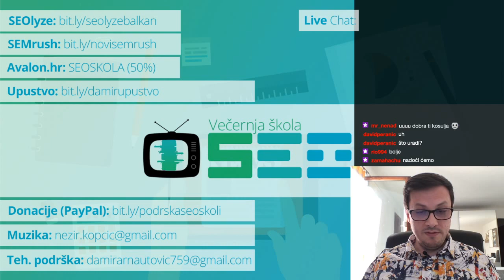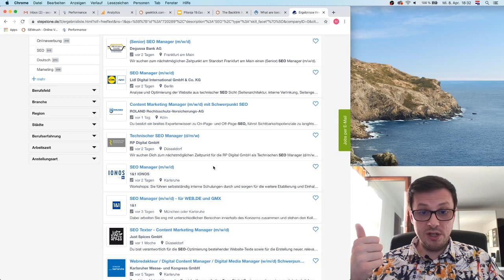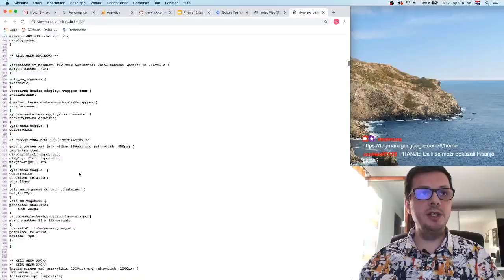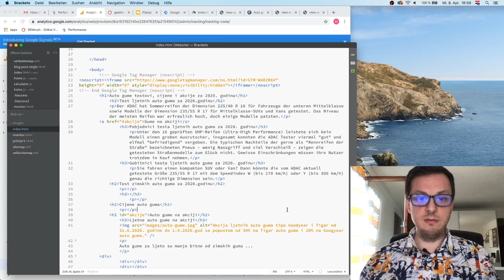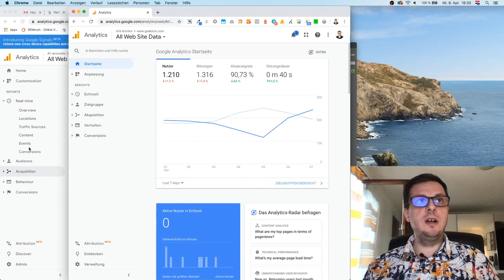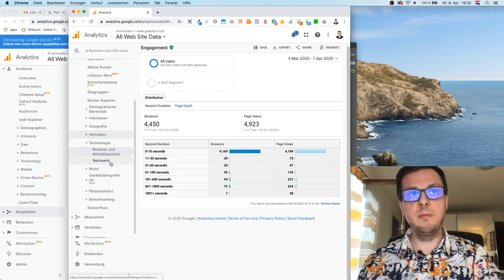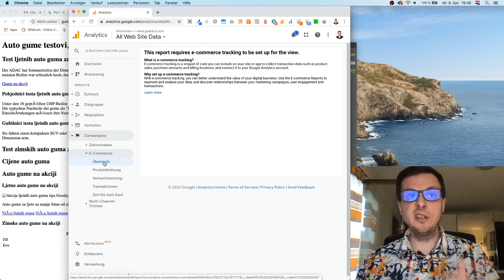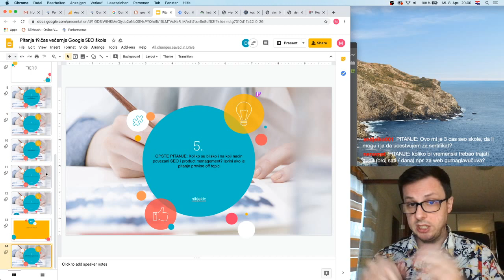SEO Jobs, Google Tag Manager and Google Analytics - Google SEO Evening School # 19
Na ovom času Google SEO škole pokazali smo kakve SEO pozicije su dostupne u domaćim i njemačkim firmama i kako se zapravo dolazi do poslova. Potom smo pokazali šta je Google Tag Manager i kako povezati Google Analytics sa Google Search konzolom. Vidjeli smo kako čitati SEO relevantne podatke iz Google Analyticsa i na koje izvještaje treba obratiti pažnju, a kada treba zatražiti pomoć od Google Analytics stručnjaka.

⏱️ Timestamps ⏱️

00:00:00 - Uvod
00:04:35 - Oglasnik za (SEO) poslove u Njemačkoj
00:06:11 - Vrste SEO pozicija/zanimanja
00:08:13 - Koliko košta SEO tekst
00:10:13 - Koliko košta sales tekst
00:12:41 - Pregled SEO poslova u Njemačkoj
00:16:21 - Pregled SEO poslova na domaćem tržištu
00:20:11 - Kako doći do SEO posla
00:22:33 - Isplati li se nuditi SEO usluge na Fiverru i Upworku
00:25:15 - Šta je Google Tag Manager
00:29:29 - Kako instalirati Google Tag Manager (GTM)
00:33:14 - Kako dodati Google Analytics kroz GTM
00:45:54 - Kako povezati Google Analytics i Google Serach konzolu
00:54:42 - Šta možemo pratiti putem Google Analyticsa (GA)
00:57:42 - Koje metrike unutar GA su bitne sa SEO aspekta
01:18:30 - Google Analytics Ecommerce izvještaj
01:26:06 - Pitanja i odgovori

🔔  Prijavi se da budeš u toku sa najnovijim SEO vijestima i informacijama o SEO školi:

👍  Lajkaj nas na Facebooku:

🔎  Pridruži nam se u FB grupi Večernja škola Google SEO:

🔥  Ako želiš dobiti besplatan pristup jednom od najpoznatijih SEO alata – Semrushu – do PRO full verzije u trajanju od 30 dana možeš doći preko sljedećeg linka:

Do besplatne GURU verzije u trajanju od 14 dana možeš doći preko:

🔥  Besplatan pristup SEO alatu za analizu teksta na 14 dana možeš dobiti ovdje: